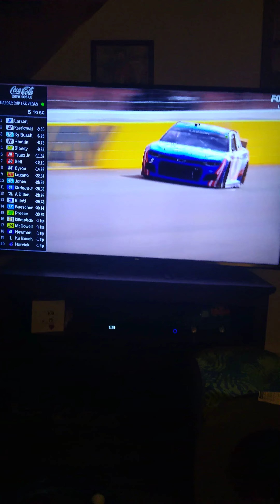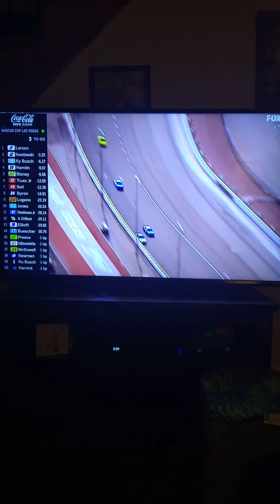Reaction to the Penzoil 400 at Las Vegas